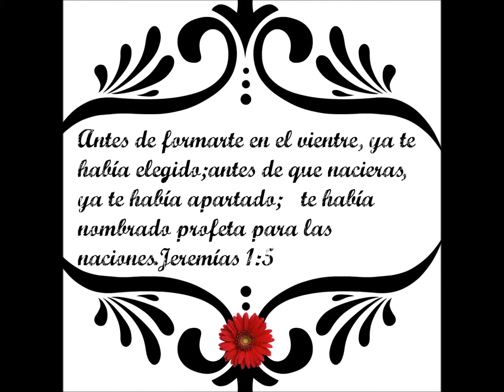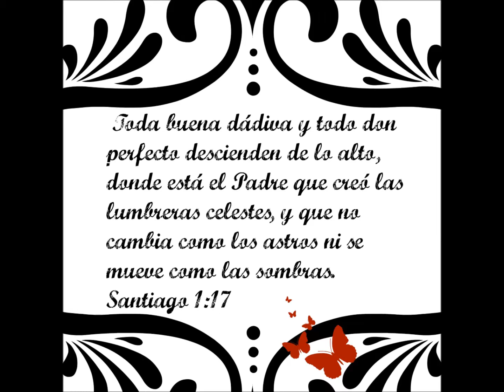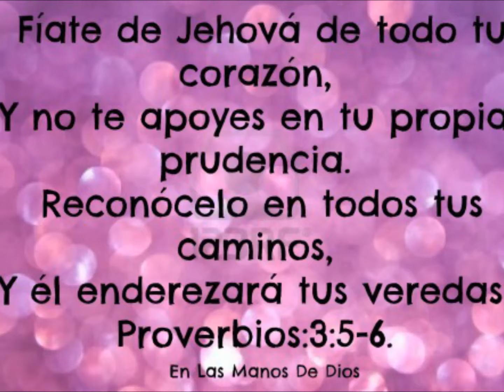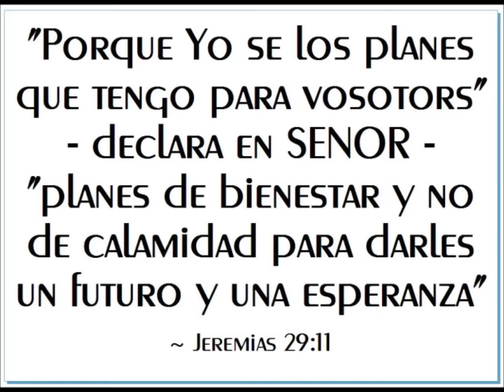Feliz Cumpleaños Raulito